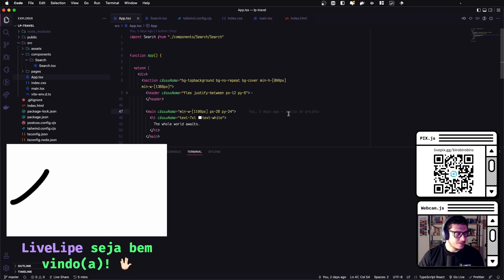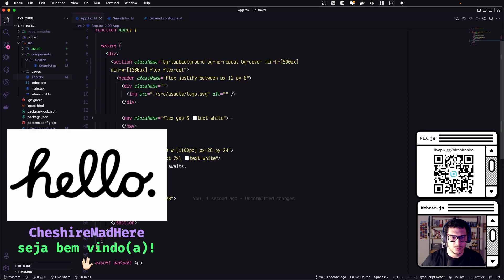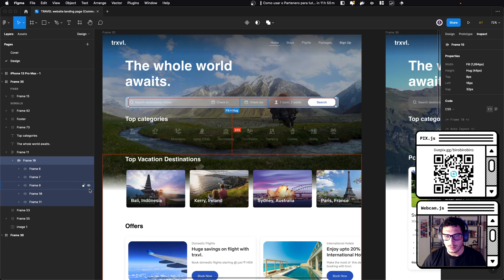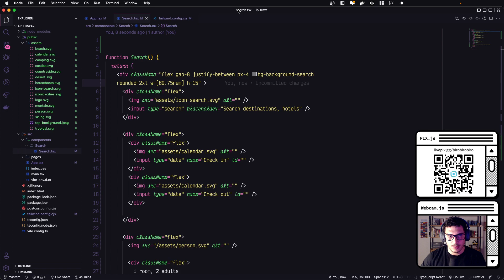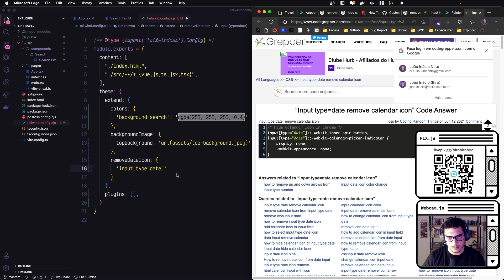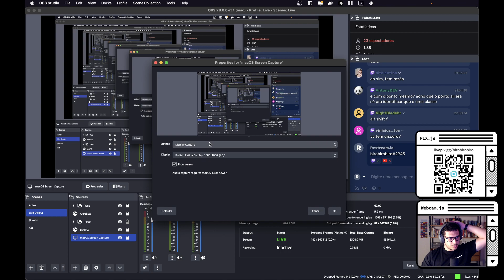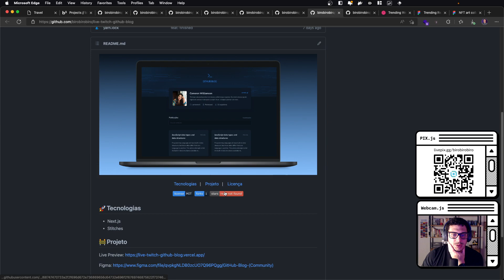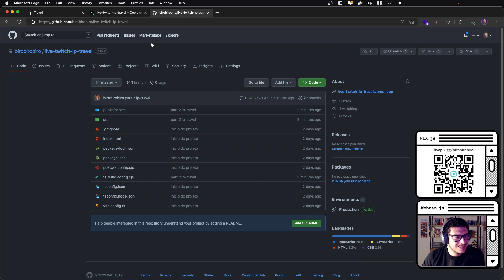#02 - Construindo uma página de viagens com ReactJS e TailwindCSS